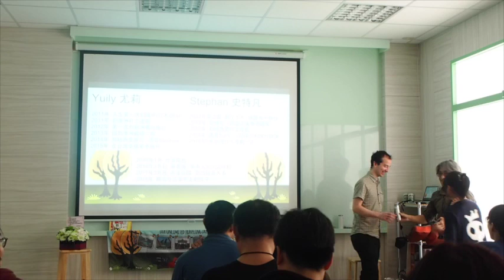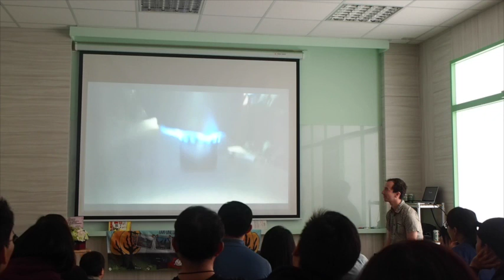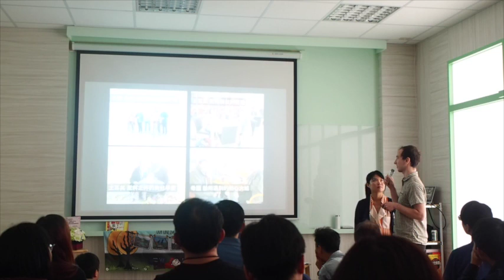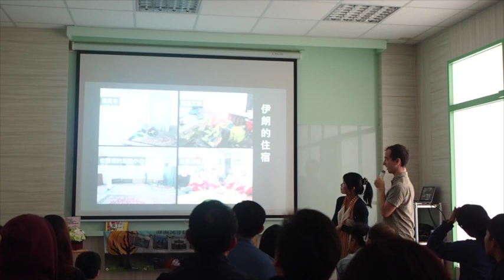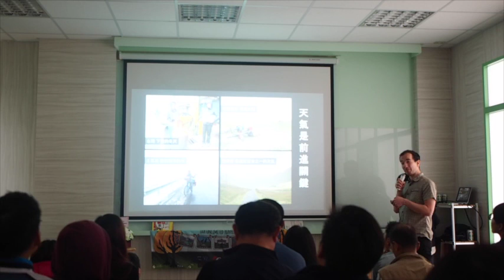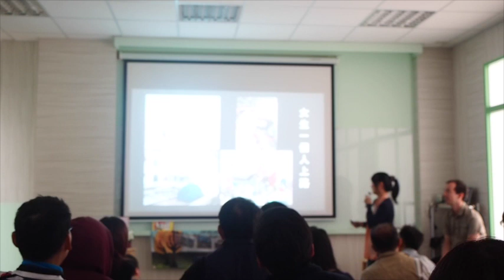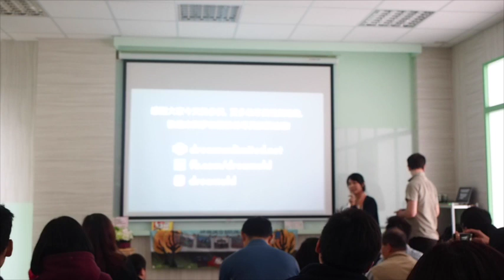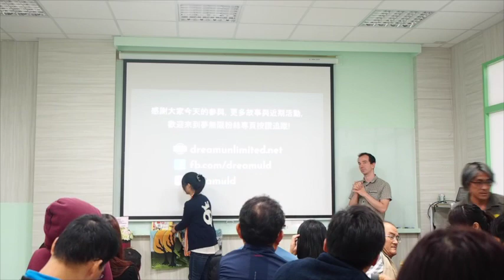一起騎到天涯海角，台德夫妻橫跨歐亞兩萬一千公里的單車之旅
2018年3月，我們在台灣阿拉喜環球工作室辦了一場講座，
主題是我們橫跨歐亞的故事，包括一路上怎麼解決食衣住行，怎麼跟當地人互動，一天騎多少公里，總共花多少錢. 等等。

新書『在遺憾之前，用力去愛：橫跨歐亞的單車慢旅，找回生活的意義』